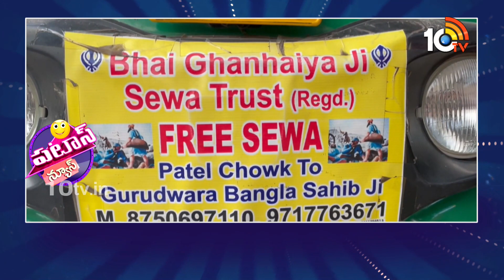Auto Driver Turns his Vehicle into Ambulance | ఆటోను అంబులెన్స్ చేసి గొప్ప డ్రైవర్ | 10TV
10TV is one of the Largest Content producing Telugu News Channel in Telugu States. Its one of the leaders in the production and broadcasting of un-biased and comprehensive news.
10TV offers round the clock coverage of latest breaking news and unique mix of news bulletins, current affairs and Entertainment programmes.
10TV Youtube Channel offers Latest News from Telugu States, Politics, Entertainment, Health, Sports Lifestyle, Devotional, National News, International News and lot more.!

హాయ్,
10టీవీ యూట్యూబ్ చానల్‌కి స్వాగతం. 10టీవీలో ప్రసారమయ్యే కథనాలతో పాటు ఆసక్తికరమైన మరెన్నో అంశాలను 10టీవీ యూట్యూబ్ చానల్లో మీకు అందిస్తాం. మా వీడియోలలో మీకు నచ్చిన వాటిని మాకు తెలియజేయండి. అలాంటి మరిన్ని కథనాలను మీకు అందించేందుకు ప్రయత్నిస్తాం. నచ్చిన వీడియోలను మరింత మందికి షేర్ చేయండి. చానల్‌ను సబ్‌స్క్రైబ్ చేయడం మరిచిపోకండి. ధన్యవాదములు.!